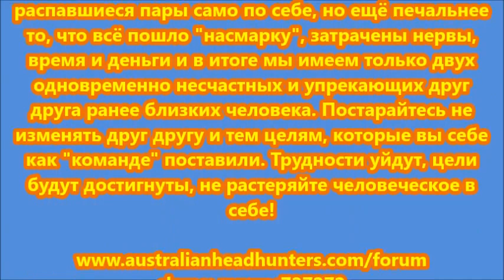БЛУД-7 СМЕРТНЫЙ ГРЕХ ИММИГРАЦИИ В АВСТРАЛИЮ. РАМЗЕС-1240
Блуд, прелюбодеяние, измена могут быть не только телесными, но и духовными. Разлад в семейных парах ведёт к краху всех замыслов и надежд как на стадии подготовки к поездке на обучение в Австралию, так и во время самой учёбы и даже после получения австралийского вида на жительство, когда казалось бы образование в Австралии привело уже к конечному "хэппи энду". Очень печально видеть распавшиеся пары само по себе, но ещё печальнее то, что всё пошло "насмарку", затрачены нервы, время и деньги и в итоге мы имеем только двух одновременно несчастных и упрекающих друг друга ранее близких человека. Постарайтесь не изменять друг другу и тем целям, которые вы себе как "команде" поставили. Трудности уйдут, цели будут достигнуты, не растеряйте человеческое в себе!